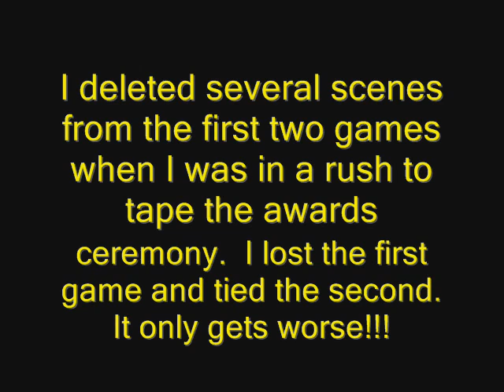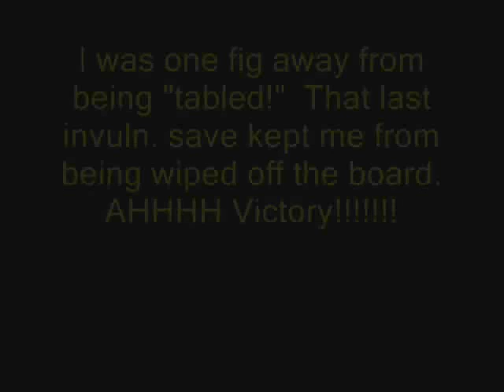BFS tourney game 3